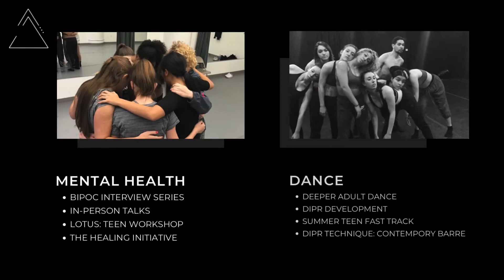Mental health & Dance: moveDIPR in it’s entirety!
Pitch Deck created by dionna JOI pridGeon